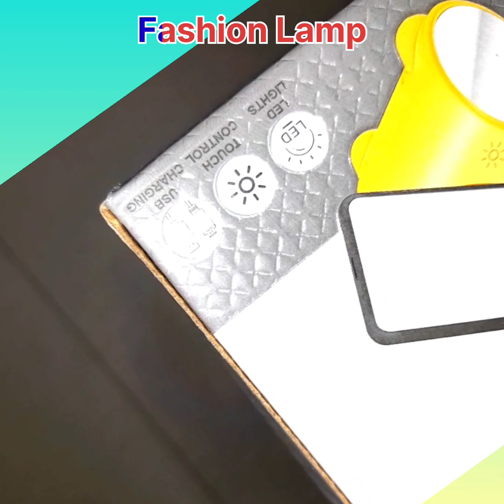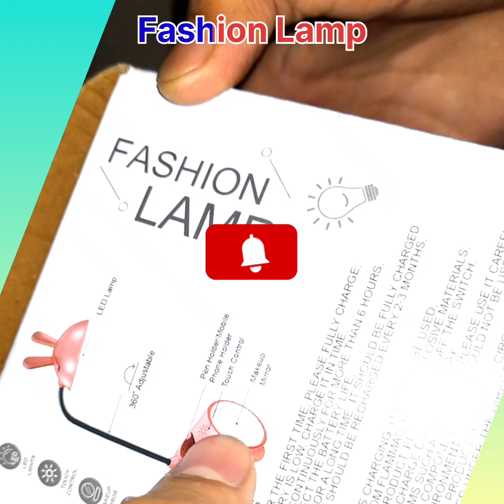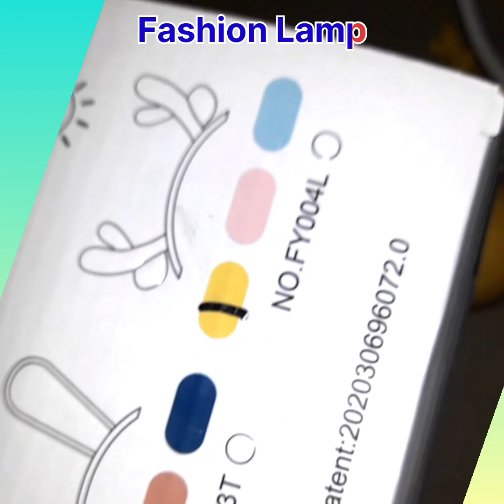Chargeable LED FASHION Design Side Table Lamp for Girls Boys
For Purchase on amazon

About this item
★ NIGHT LAMP
★LED Rechargeable reading Desk light
★ Package Content : NIGHT LAMP
★Eyes Protection Lamps: The circular luminous lampshade is designed to be softer and more uniform, without flicker. It is more friendly to children who read or study.
★Application: Perfect for reading, working, studying, emergency use, suitable for study, office, bedroom, living room, dorm use, also perfect as a night light for baby room.
★Soft light lampshade, it avoids direct led light to protect your kid's eyes. Soft and bendable silicone body, it easy to use anywhere. Flexible Goose Neck - Direct lighting to avoid glare
★Height – 25 CM, Base – 6 CM | Switch type: On / Off